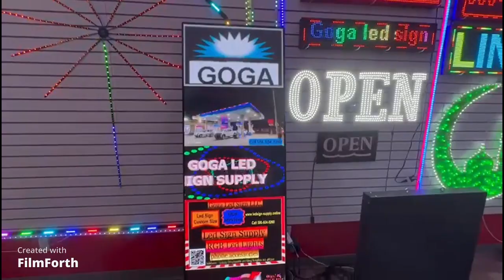Led lights storefront RGB waterproof